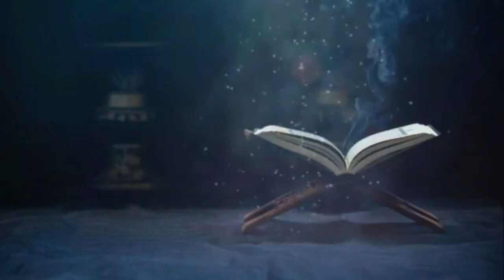2023pub Lecture Day4 ADANWO, OKUNFA RE ATI ONA ABAYO By: Fadilatul Sheikh Qomaruden Yunus Akorede